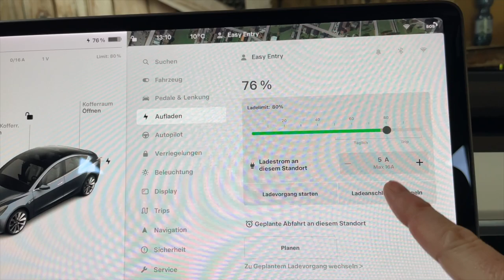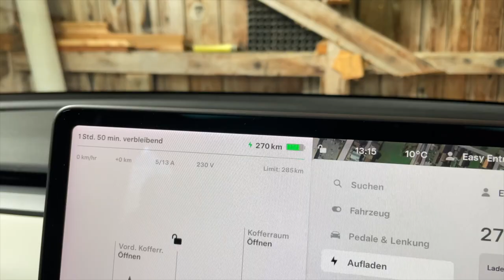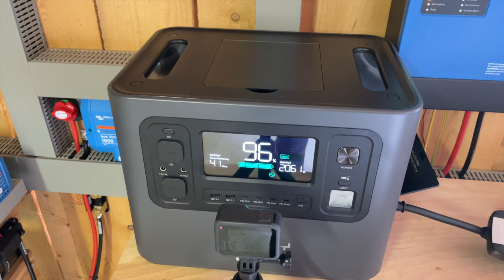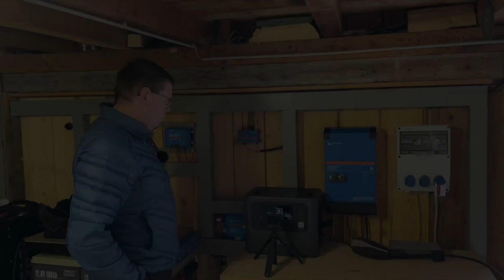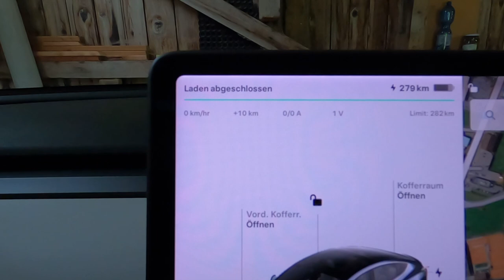Elektroauto Zuhause laden - Ohne Steckdose, nur mit Powerstation!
Nicht jeder kann sein Elektroauto Zuhause über eine Wallbox oder eine Schuko-Steckdose aufladen. In diesem Video klären wir daher die Frage, ob es möglich ist ein Elektroauto (Tesla Model 3) alternativ ausschließlich mit Hilfe einer Powerstation über Solar zu laden.

Darüber hinaus erfahrt Ihr natürlich auch für wen eine Powerstation als E-Auto Lademöglichkeit überhaupt in Frage kommt und worauf man bei dieser Lösung unbedingt achten sollte.

AFERIY 2400W Powerstation:

Sonderpreis 999€
Gültig bis 10. November

Verwende meinen Empfehlungslink, um eine Probefahrt zu buchen oder um dir 500€ Rabatt beim Kauf eines TESLA zu sichern.

▬ ☀️ Steuerung / Verteilung ▬▬▬
➤ Shelly 1PM
➤ Shelly 3EM
➤ Shelly 4PM
➤ Shelly UNI
➤ DC Trennschalter
➤ Batteriekabel 35 mm²

▬ ☀️ Werkzeug ▬▬▬
➤ Wera VDE SET

▬ 🎥  Kapitel ▬▬▬▬▬▬▬▬▬▬▬▬

00:00 Worum geht es?
01:00 AFERIY 2400W Powerstation
04:40 Ladeleistung einstellen
07:34 Ich höre nichts
10:00 Abgeschaltet!
10:36 Es piept!
11:40 Der Akku ist leer
12:20 Fazit zur Powerstation
14:45 Fazit zur Ladeleistung

Ähnliche Themen findest du unter powerstation , elektroauto oder